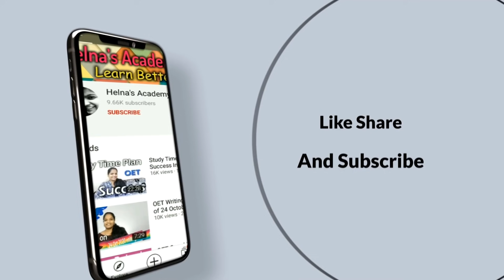Clubbing in OET | Possibilities of Clubbing in Different Countries | Malayalam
Here is a small discussion about OET Clubbing and possibilities of Clubbing in Different Countries. United Kingdom, Ireland, Australia, New Zealand. So please go through this dears.